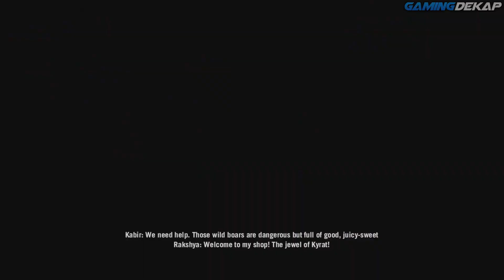Far Cry 4 Walkthrough Gameplay Part 25: Key To The North (PC Ultra GTX980)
Far Cry 4 Walkthrough Gameplay Part 25: Key To The North (PC Ultra GTX980). Give the video a thumbs up and a time stamp!

Far Cry 4 Lets Play

In Far Cry 4, you’ll conquer fortress outposts from the back of a six-ton elephant and take to the skies as you rain down explosives from the seat of your gyrocopter. The vertical landscape of the Himalayas isn’t just a pretty backdrop, but a playground that encourages the player to fight, hunt and explore, grappling up cliffs or launching into the air, plummeting to the valley below in a controlled free fall with your wing suit. You’ll carry with you a truly unique arsenal of weaponry that lets you play your way, whether it’s sniping, sneaking or all-out assault. When all else fails, animals can be your biggest allies or your greatest danger, as Kyrat’s wilderness delivers on the promise of a true open world anecdote factory.

Genre: First-Person Shooter
Publisher: Ubisoft
Developer: Ubisoft Montreal